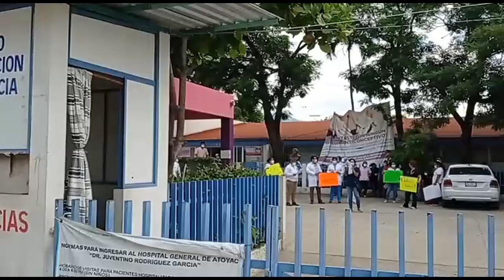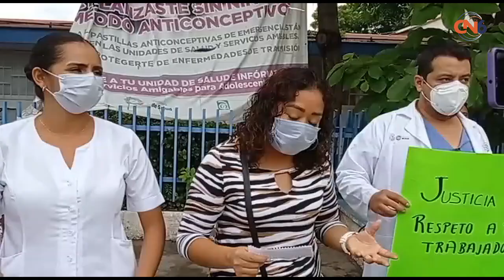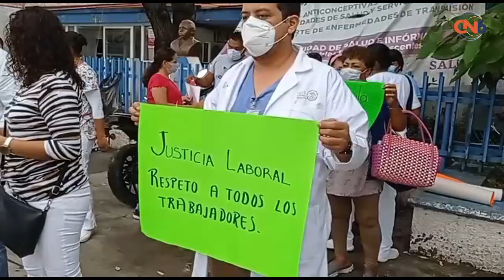Médicos y enfermeras vuelven a manifestarse afuera del hospital general de Atoyac